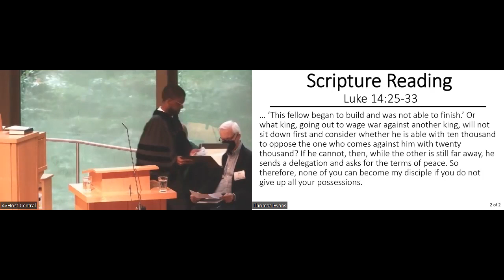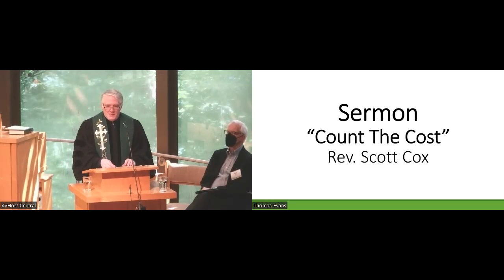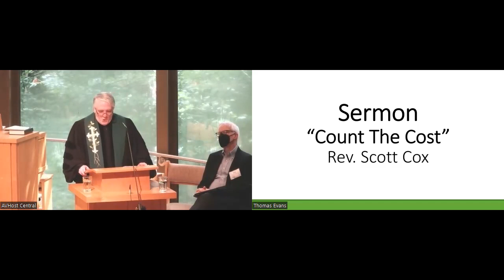"Count the Cost" (Sep 4, 2022)